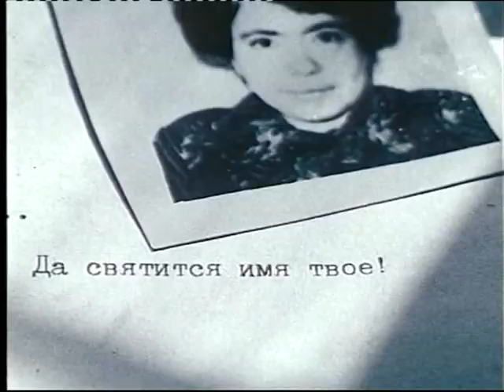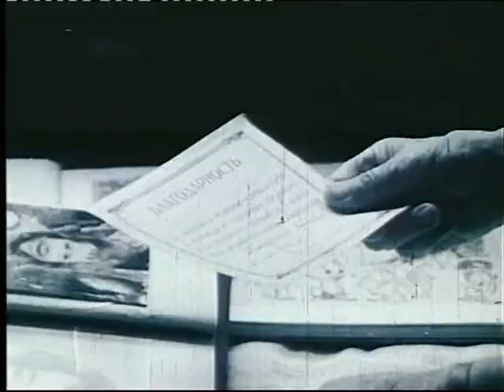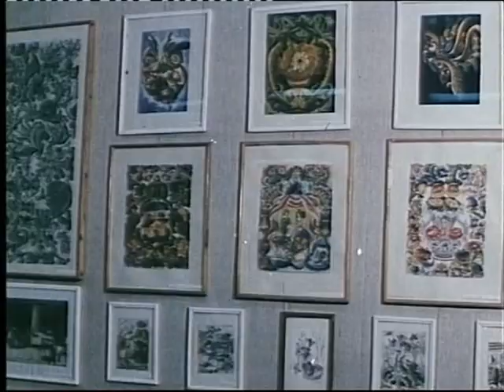Высший подвиг цветка (1994) реж.В.Орехов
Фильм о художнице и человеке Любе Михайловой из Симферополя, которую в 11 лет настигла трагедия неподвижности
Режиссер - Вячеслав Орехов
Приз Выборского кинофестиваля "Окно в Европу", Выборг 1994
Приз Международной благотворительной конфедерации и Международного фонда милосердия и здоровья на Международном кинофестивале-кинорынке "Окно в Европу", Выборг 2004